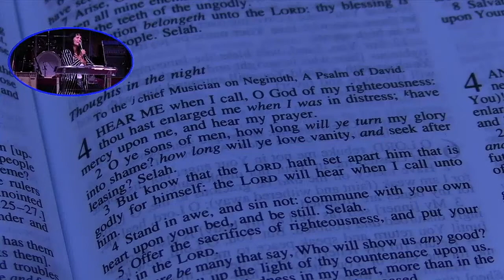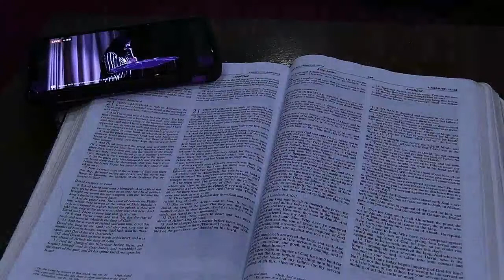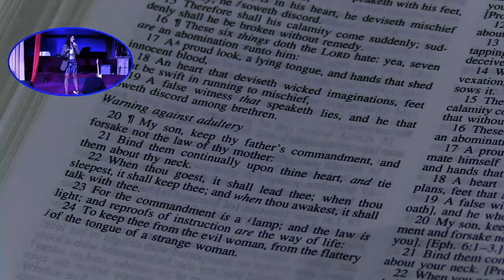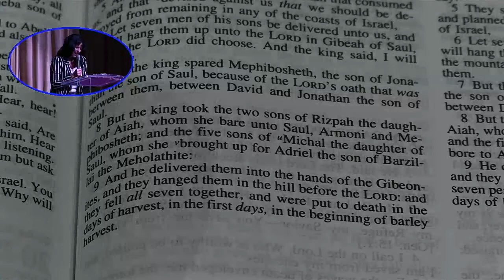Season of Tangibility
Friday August 13, 2021.  Chief Apostle Timothy Vanover and Apostle Jenni Vanover present "Season of Tangibility" from Holy Ghost Apostles Conference Day 1.  All music is used for praise and worship only.